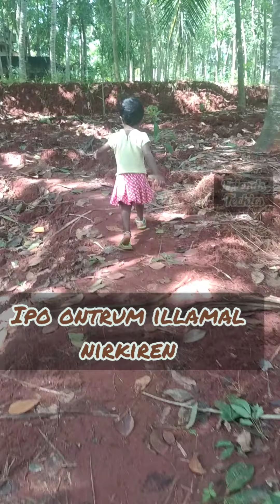Enai paarum | Tamil Christian song | Pr. Johnsam Joyson songs